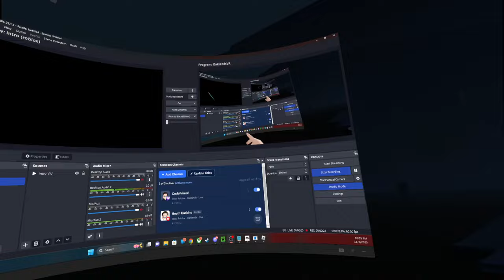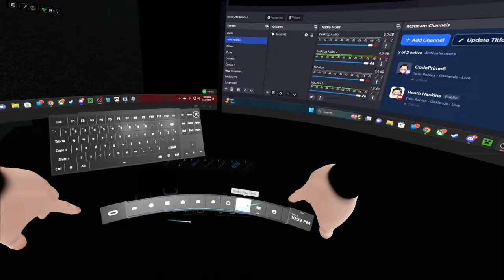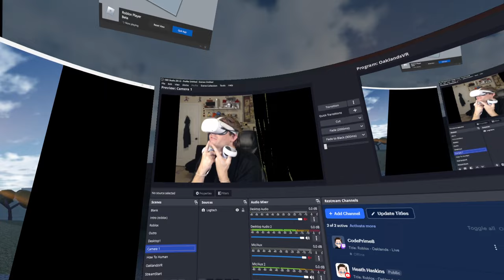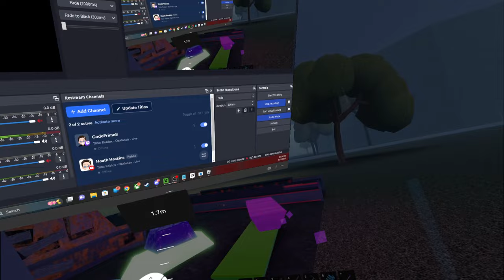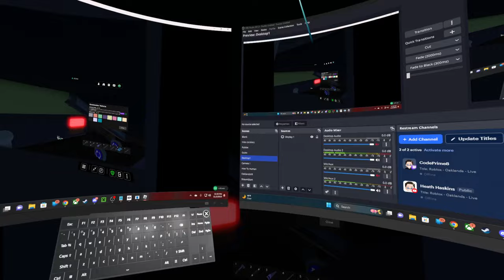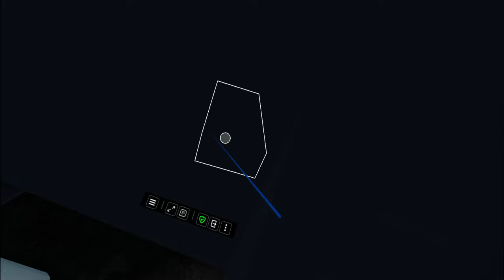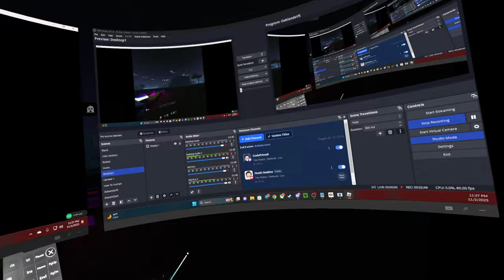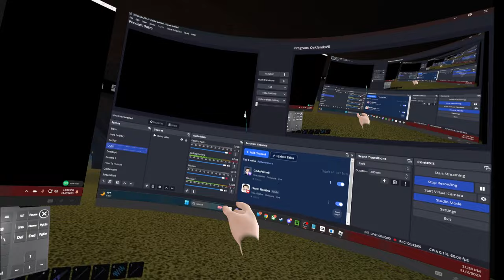Roblox - Oaklands VR - Im Poor.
In this episode of Roblox, Oaklands VR, I find that the grabber I want is just out of my money range. So we need to do some work. Love you all!!!